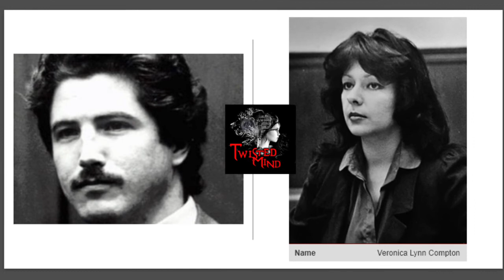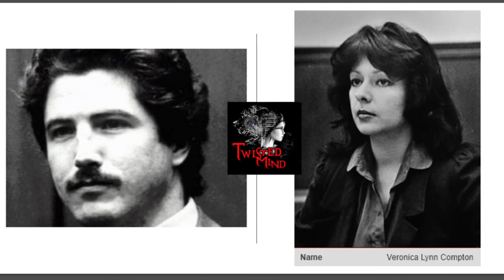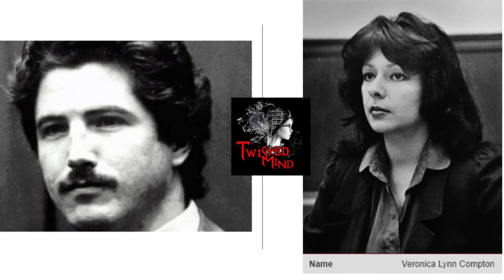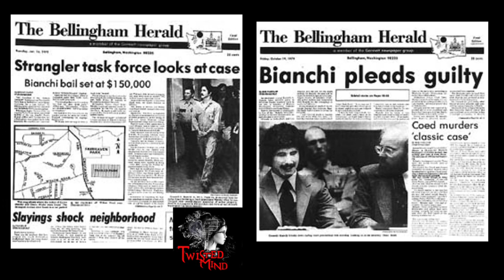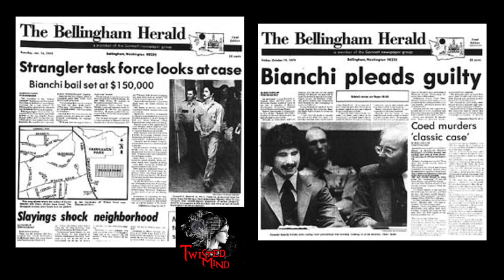Kenneth Alessio Bianchi and Angelo Buono || Serial Killers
Kenneth Bianchi, known as the Hillside Strangler, is a serial killer best known for working with his cousin Angelo Buono to commit 15 rapes and murders.

The Big Book of Serial Killers by: Jack Rosewood and Rebecca Lo